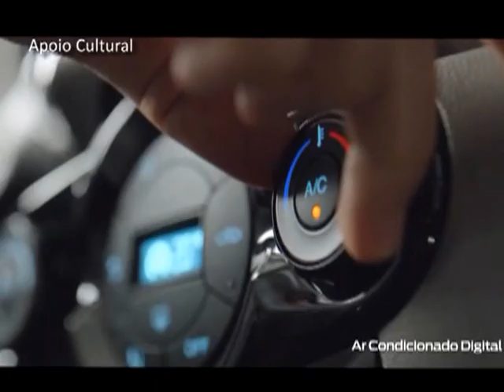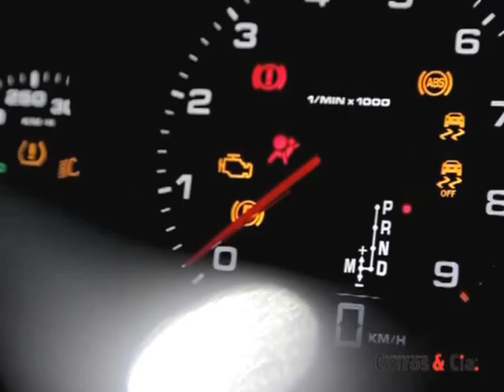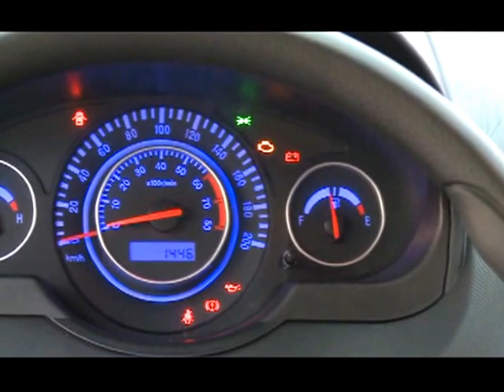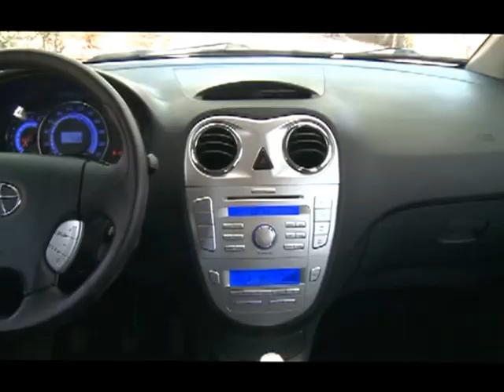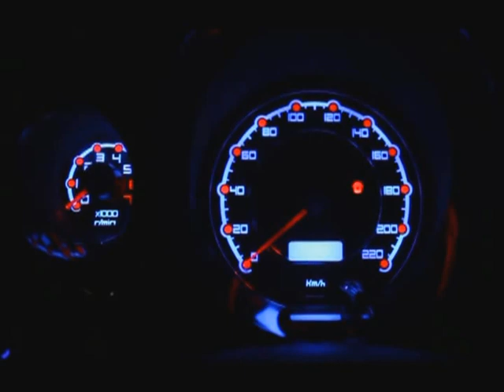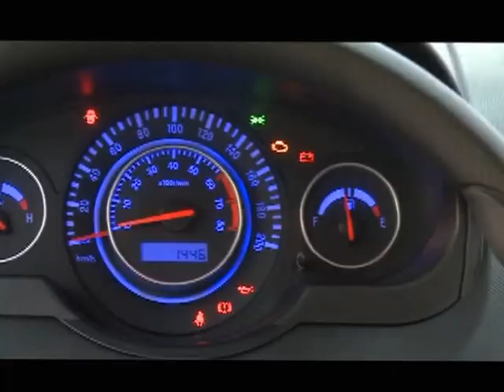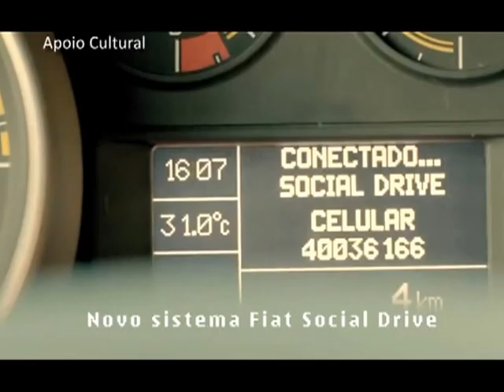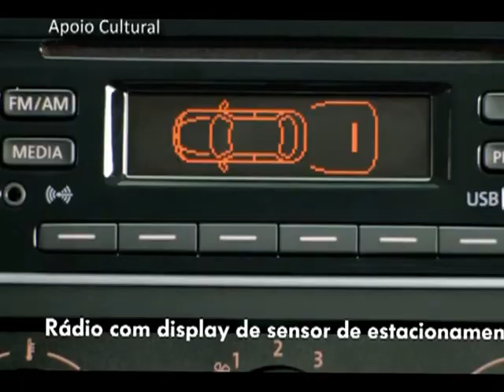Programa Carros & Cia | 25/11/12